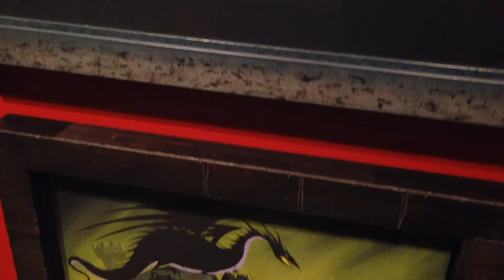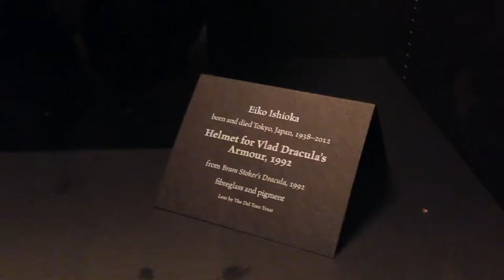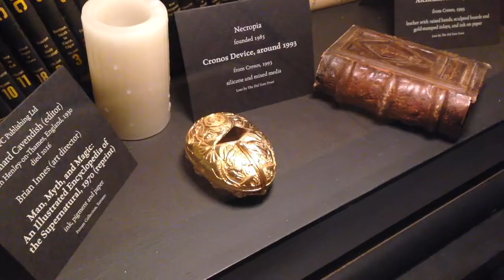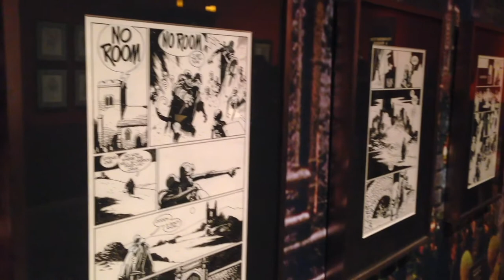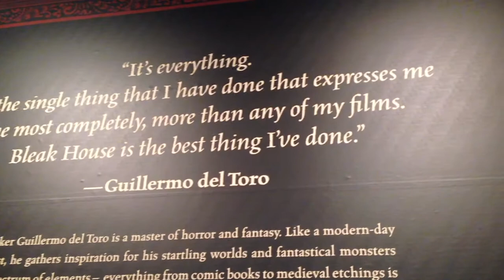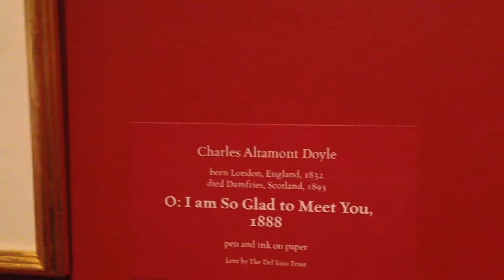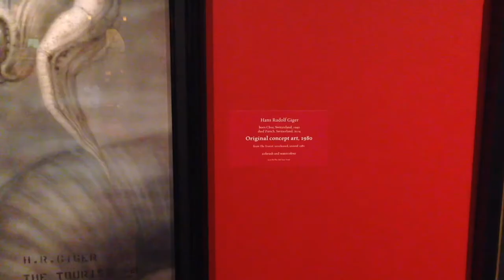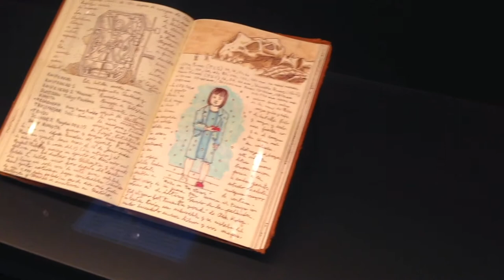Shanth Enjeti Art Visits | Guillermo del Toro: At Home with Monsters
In 2017, my family and I traveled to Toronto to see an exhibition showcasing the work of one of my artist heroes, Guillermo del Toro. This video is the footage I took over the course of several days.